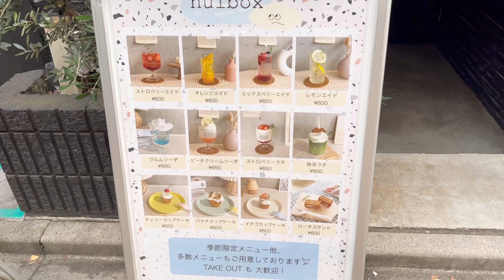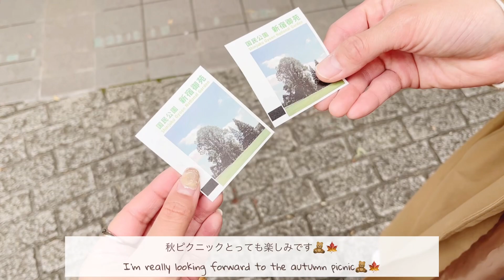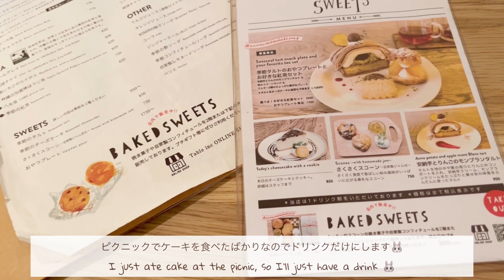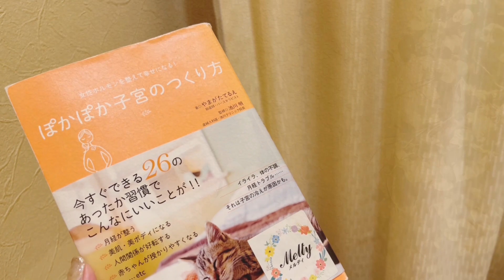〔 vlog 〕秋ピクニック🍂🧺 手作りパンプキンパイ,プチハロウィンパーティー🎃🥧 充実した休日2日間🧸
秋ピクニックと
プチハロウィンパーティーの
休日2日間の様子をvlogにしてみました♡

手作りパンプキンパイと
かぼちゃのクリームシチューポットパン
美味しくつくれて大満足です🎃🥧☁️

普段はmerrylatteというショップの
ディレクターをしていて、